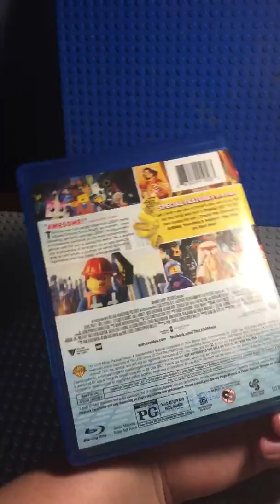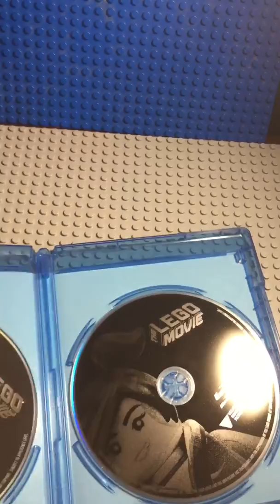The LEGO movie review!! (No spoilers)